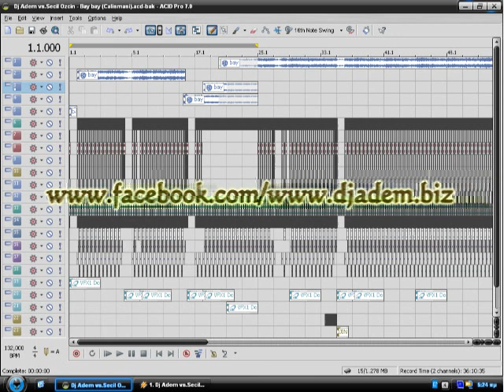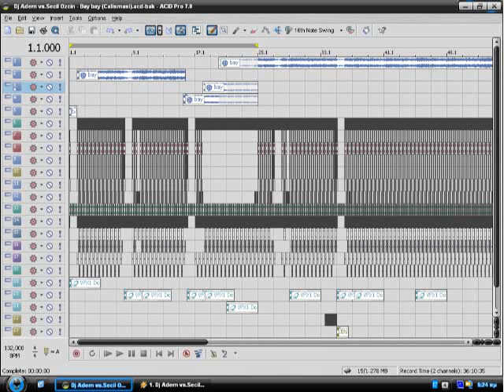Dj Adem vs.Secil Ozcin - Bay bay (Remix)